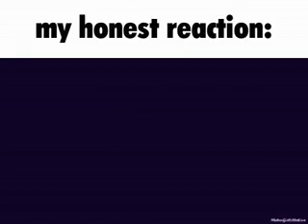my honest reaction